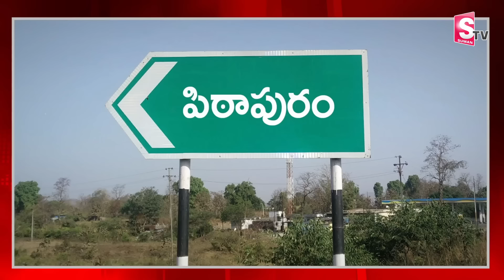పిఠాపురంలో దొరికిన రూ 17 కోట్ల బంగారం ఎవరిది..! | Janasena VS YSRCP | Pithapuram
Watch► పిఠాపురంలో దొరికిన రూ 17 కోట్ల బంగారం ఎవరిది..! | Janasena VS YSRCP | Pithapuram